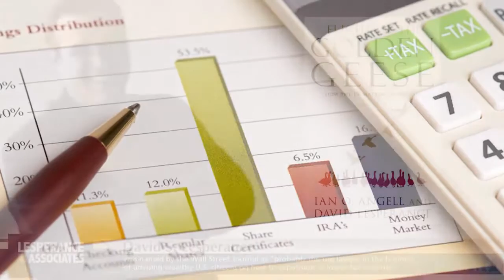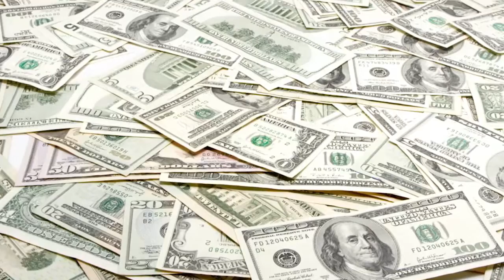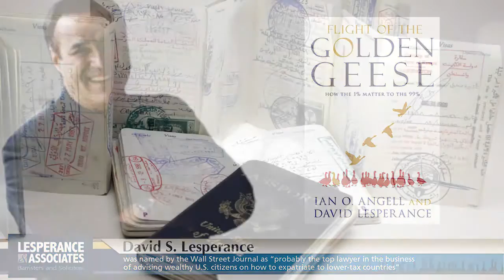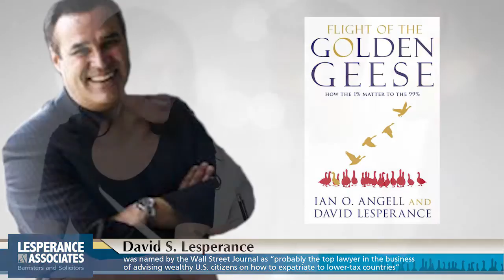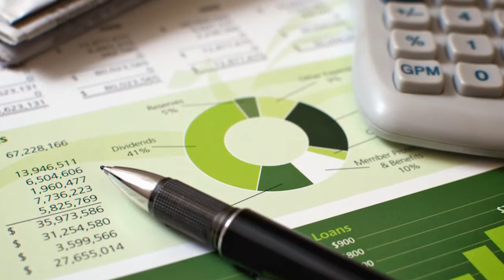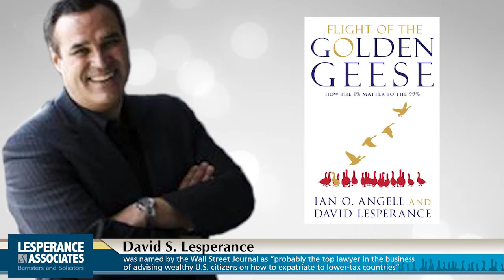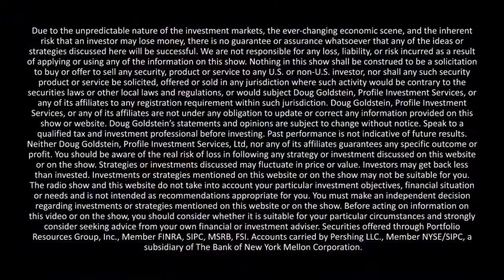David S Lesperance - Flight of the Golden Geese - interview - Goldstein on Gelt - March 2015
Meet David Lesperance, specialist in international law and co-author of Flight of the Golden Geese. Why do you need to file an FBAR if you are an American citizen abroad? And what happens if you don’t? Is giving up your American passport really the answer?